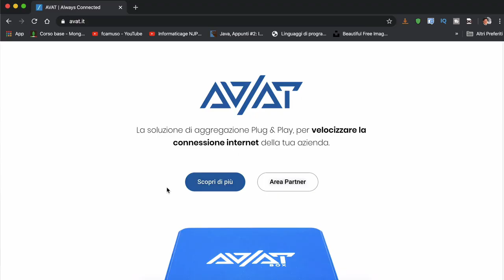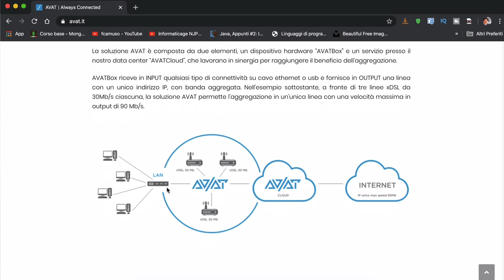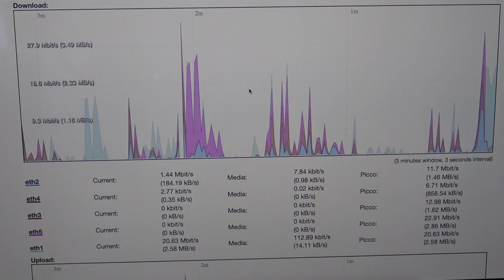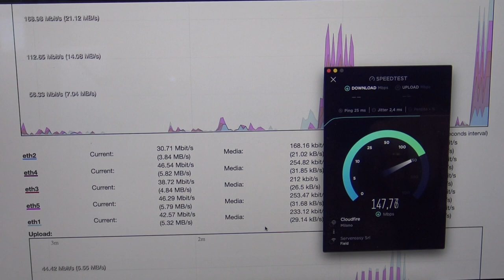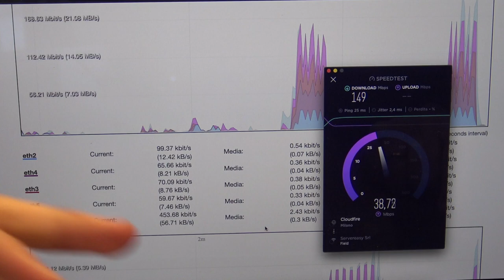📥Come aumentare la velocità in internet con Avat Box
Ho avuto in prova un box che riesce a creare un'unica connessione aggregando più connessioni. Ne esce una nuova più veloce e dunque potenzialmente stabile perchè se ne viene meno una, restano su le altre. Si può usare, come seconda connessione, anche unio smartphone collegato via USB tethering.  ** *Testato personalmente con una sim Iliad dentro un redmi5 da 80 Euro ***

► Huawei P30 Pro
► la Sony FDR-AX33